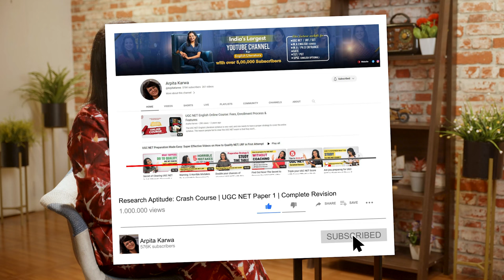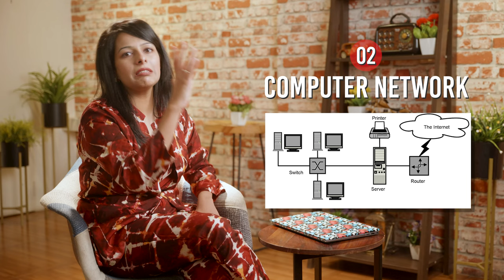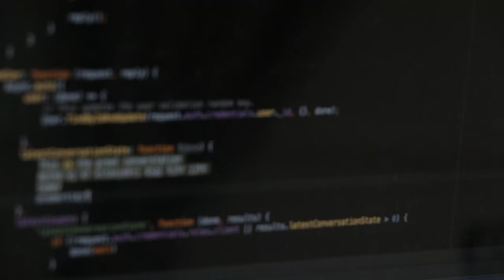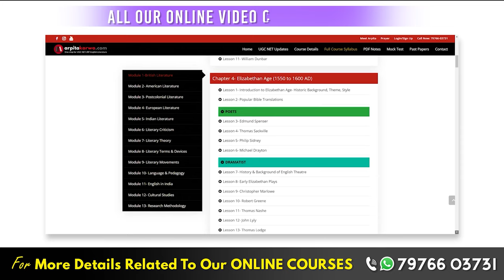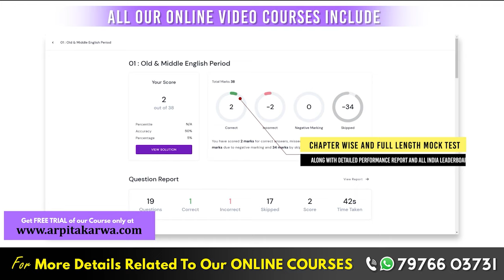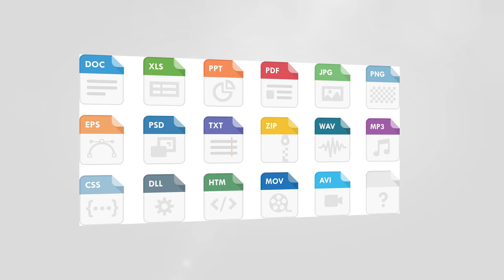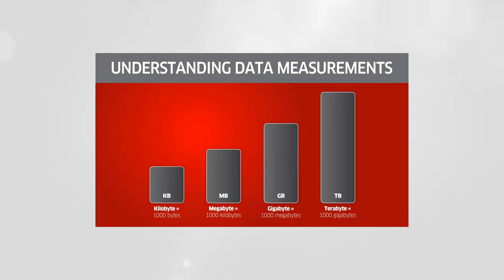Information & Communication Technology: Crash Course | UGC NET Paper 1 | Complete Revision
ICT is a very vital unit from NTA UGC NET Paper 1 perspective and there are a lot of associated terminologies and processes which are asked in the examination every year. In order to score good marks in Paper 1, we need to understand the basics of ICT in general, its applicability, and the exact meaning of it. CT is one of the biggest blessings of this generation. The widening scope of ICT in library and information science has revolutionized the traditional concept of libraries and bookkeeping. This has brought global access to the information required across the globe. In this video, students will be able to know about the meaning of ICT, its objectives, its characteristics, and various other terminology associated with computer & internet.